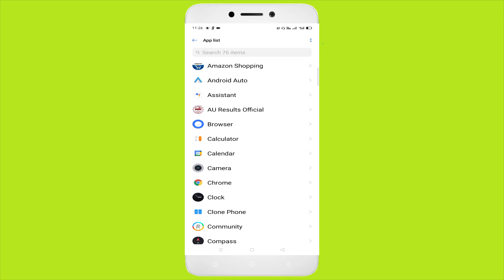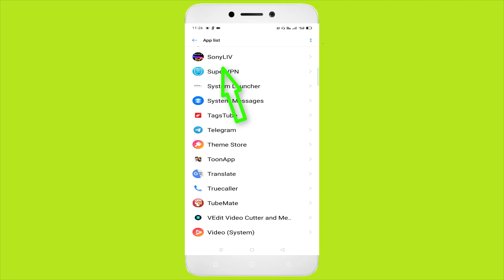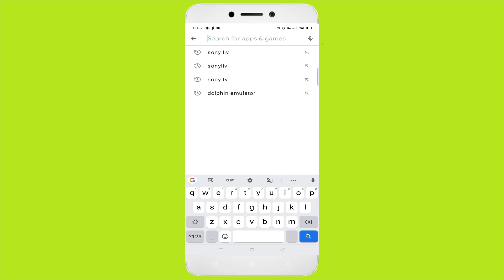How To Fix SonyLiv App Black Screen Issue Android & Ios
In This Tutorial How To Fix SonyLiv App Black Screen Issue Android & Ios